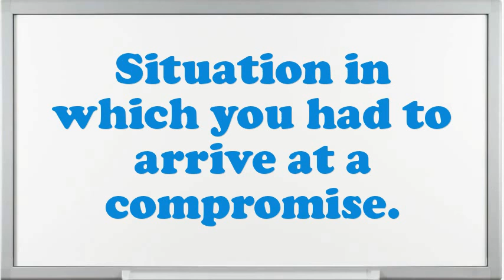Trouble Shooter interview questions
Interview Questions for Trouble Shooter.What makes your comforts about an Trouble Shooter position?What are your professional objectives for an Trouble Shooter?What strategic plan did you have as an Trouble Shooter?What would be your leading endowment as an Trouble Shooter job?What extreme challenges presently do you think an Trouble Shooter is facing?In your Trouble Shooter Chef job did you feel you improved agreeably?Give me an example of a stressful condition for Trouble Shooter?Do you believe you are over certified for the position this Trouble Shooter?10 popular interview questions, commonly asked interview questions, first job interview questions,